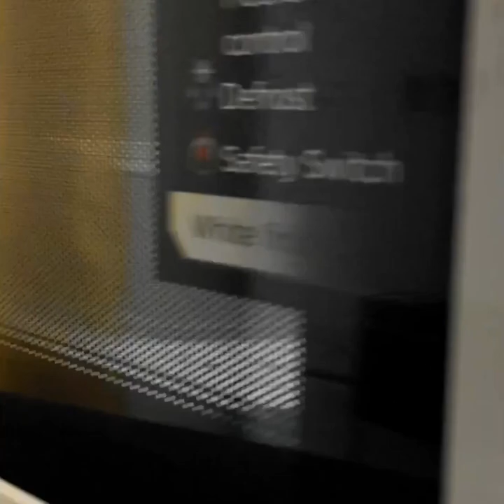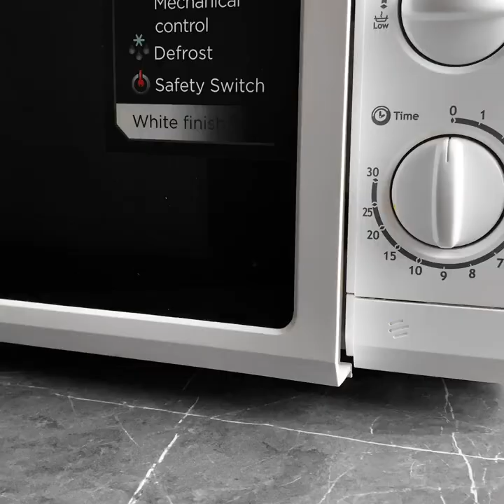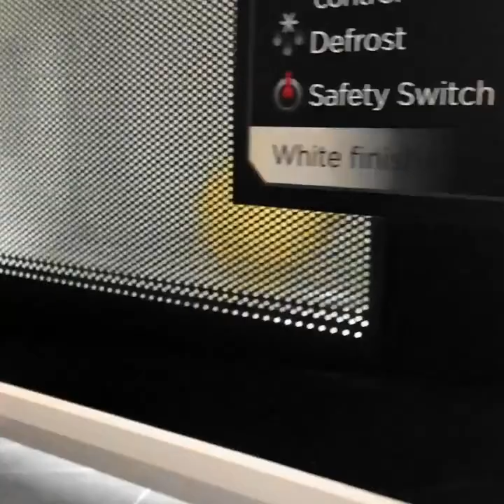Quick And Tasty Recipes to Cook In The Microwave || 5-Minute Recipes For Busy People!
TIMESTAMPS:
00:15 Quick breakfast recipe
02:00 Simple desserts to cook in the microwave
03:23 Tasty muffin recipe
04:21 How to cook delicious potato in the microwave
05:04 Yummy cinnamon rolls
06:31 Useful microwave hacks
07:51 How to cook eggs in the waffle maker
09:37 Easy way to squeeze lemon juice